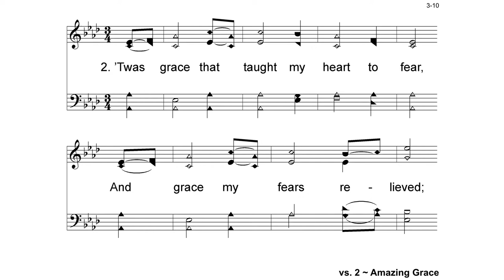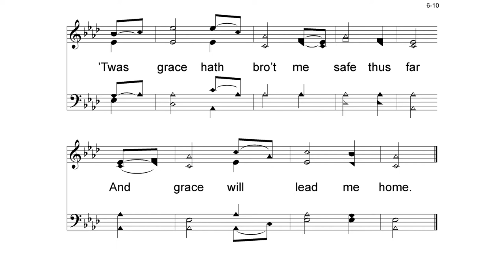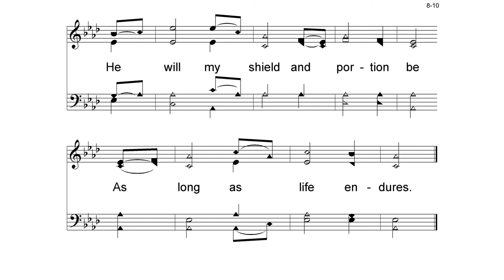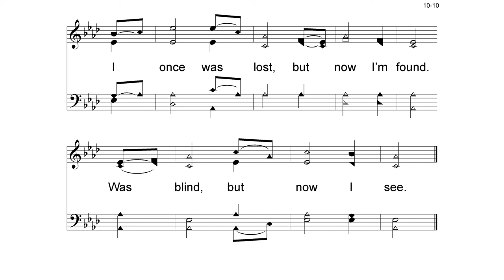Hymn: Amazing Grace